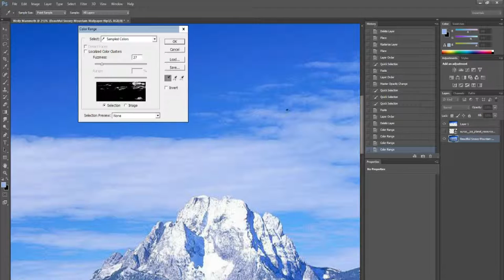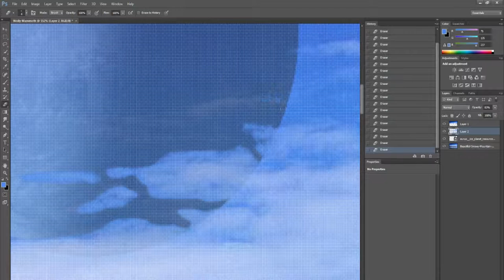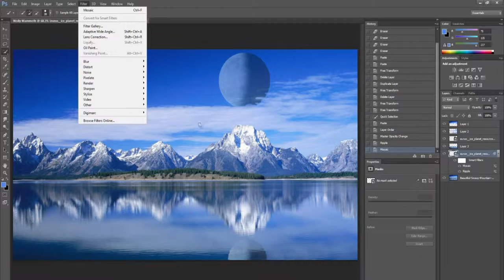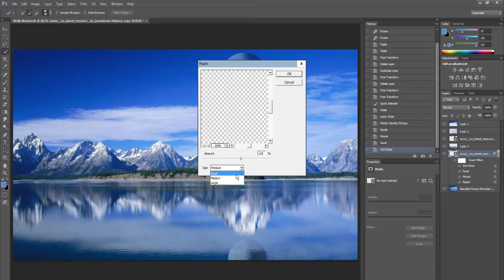Planet Shine - Speed art (Photoshop) | FinnishArmy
Photoshop Speed art of a planet on the horizon of a mountain.

This video is Planet Shine - Speed art (Photoshop) | FinnishArmy

 (6/1/2016)

(Ghost'n'Ghost - The Adventure [Bass Boosted] )

(Valesco - Cloud 9 [Bass Boosted] )

(Harbinger - Warped [Bass Boosted] )

(Ground Up - Right Back at It [Bass Boosted] )